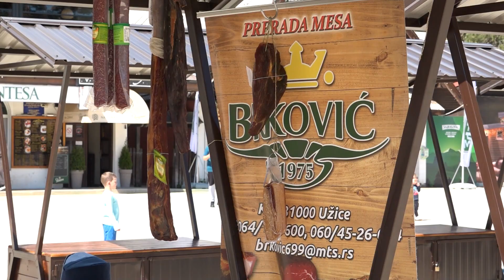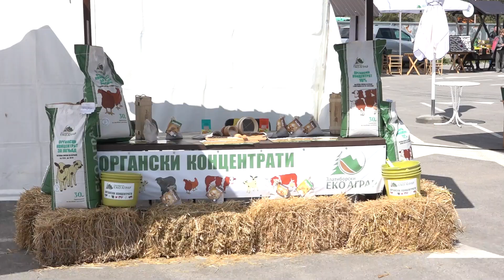PRVI MEĐUNARODNI SAJAM POLJOPRIVREDE I RURALNOG TURIZMA NA ZLATIBORU - TV Jefimija Kruševac